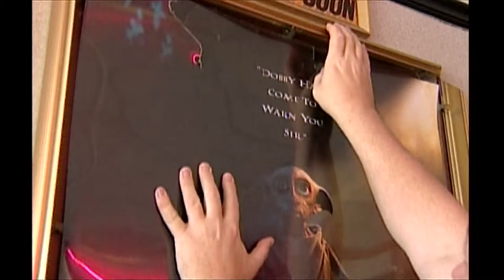WBIR Vault: Halls Cinema 7 prepares for the release of Harry Potter & The Chamber Of Secrets (2002)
In 2002, Halls Cinema 7 anticipated a massive opening for the second Harry Potter film.